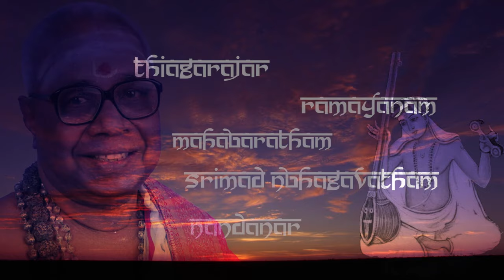TSB HARIKATHA UNLIMITED 04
S B KHANTHAN presents another scintillating small HARIKATHA of BRAHMASRI T S BALAKRISHNA SASTRIGAL on MAHA BHARATHAM and also provides very interesting related facts.